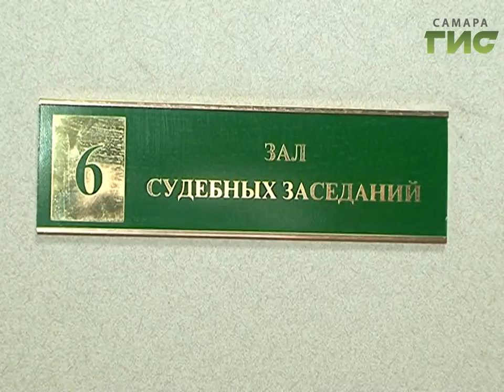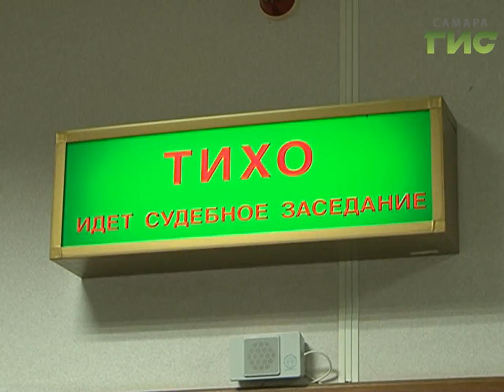В Самаре продолжается суд над отставным полковником ГРУ Владимиром Квачковым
Будучи в тюрьме, оказался на скамье подсудимых. В Самаре началось судебное следствие по делу Владимира Квачкова. Отставной полковник ГРУ сейчас отбывает наказание в мордовской колонии. За подготовку вооруженного мятежа. Тем не менее, это не помешало ему выложить в интернет обращение, в котором эксперты усмотрели призывы к терроризму.